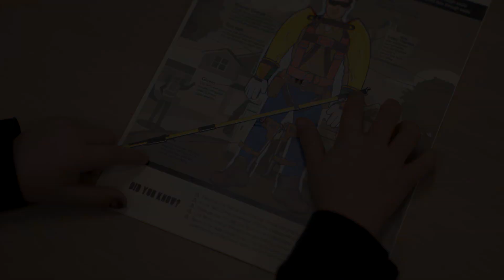Welcome To My Office -- Education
Educators Brandy Incorvia and Anna Strickland go into the classroom to teach students about energy and energy safety as well as jobs available at Santee Cooper.